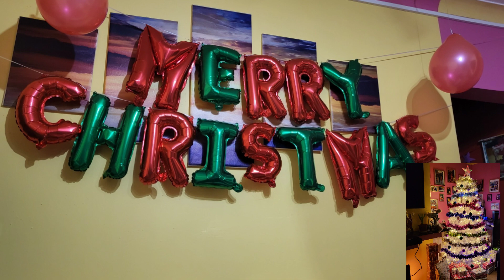CHRISTMAS 2021 CELEBRATION,MERRY CHRISTMAS EVERYONE GOD BLESS BY HONEYKO AND BUNNYKO BENES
Hello guys ,Merry christmas everyone all over the world keep safe everybody enjoy celebrating our family relatives and friends.God bless us all the time .Hello to all our loyal members thank you so much Merry Christmas thanks for the support our channel @Honeyko_and_BunnykoB God Bless guys ..Thanks for Watching